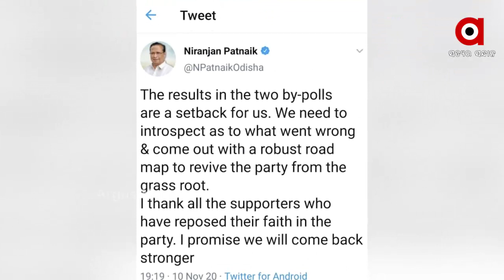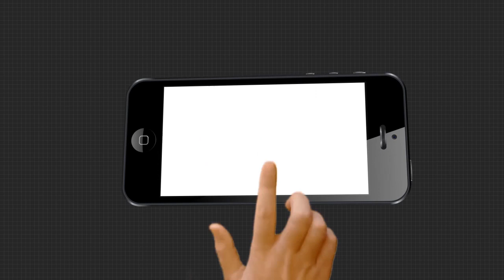ଦୁର୍ବଳତା ଓ ଅପାରଗାତା ପାଇଁ ଉପନିର୍ବାଚନ ହାରିଲା କଂଗ୍ରେସ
ଦୁର୍ବଳତା ଓ ଅପାରଗାତା ପାଇଁ ଉପନିର୍ବାଚନ ହାରିଲା କଂଗ୍ରେସ । ଆଜି କ୍ୟାମେରା ଆଗରେ ଏକଥା କହି ଦୋଷ ସ୍ୱୀକାର କରିଛନ୍ତି ପିସିସି ସଭାପତି ନିରଞ୍ଜନ ପଟ୍ଟନାୟକ । ତେବେ ଉପନିର୍ବାଚନରେ ହୋଇଥିବା ଭୁଲକୁ ନେଇ ଟଣାଓଟରା ଭିତରେ ଆଜି ପିପିଲି ଉପନିର୍ବାଚନ ପାଇଁ କସରତ କରିଛି କଂଗ୍ରେସ ...
ଅଧିକ ଖବର ପାଇଁ ଡ଼ାଉନଲୋଡ କରନ୍ତୁ “Argus News” ଆପ୍